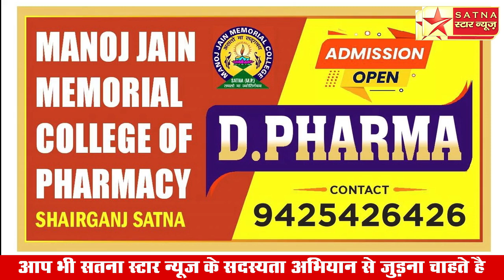139 करोड़ हुई भारत की आबादी